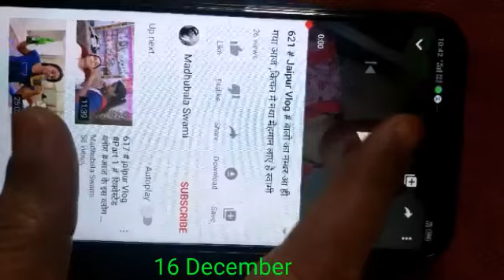646# छोटु सा व्लोग है आज का ,आपने इस तरीके से बनाया कभी बथुआ पालक मैथी की सब्जी😋😋😋😋